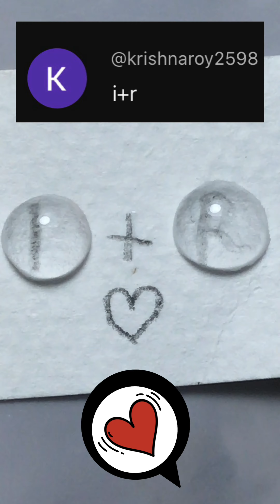Life is short, love each other ❤️